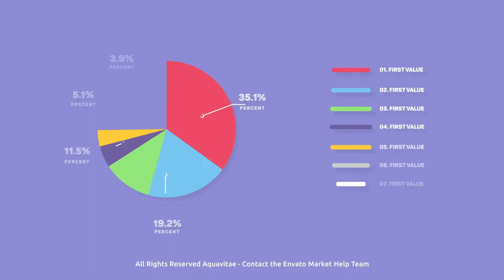Flat Infographics Pie Charts-After Effects Template Videohive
Technical Features:

● Works with Adobe After Effects CC 2019 and higher versions

● Resizable resolution, easy to change the size of elements without loosing quality

● Settings tab allows you to customize elements or charts easily and fast

● Drag & Drop charts or elements on the timeline and customize inside your project

● Customize the duration of elements right on the timeline panel

● You can use this elements with photo or video on the background, alpha channel is supported

● Works with any language software

Music is not included, but you can find it here: StockSounds